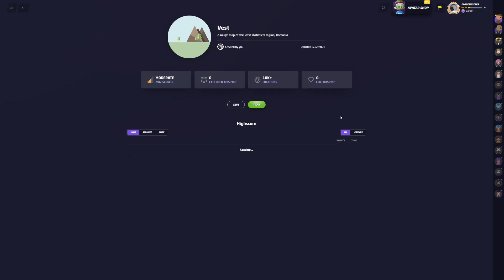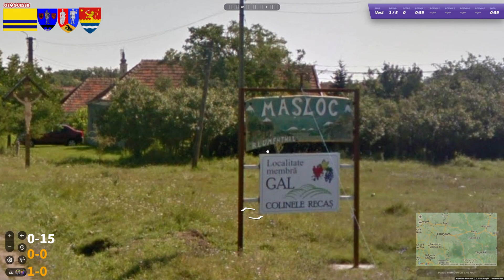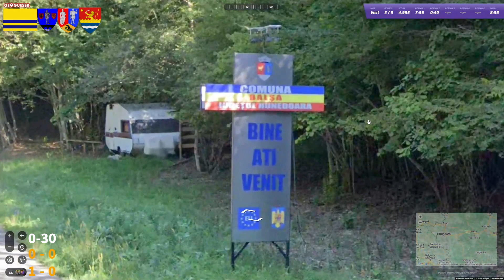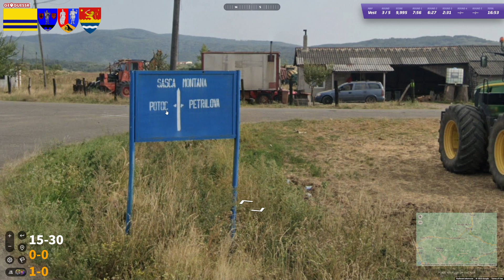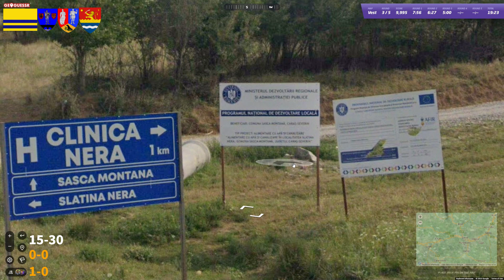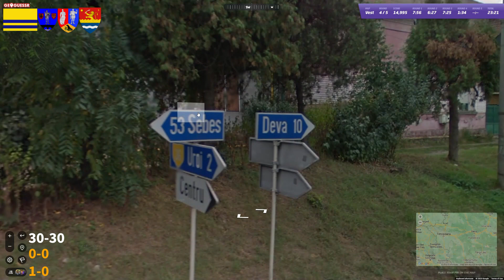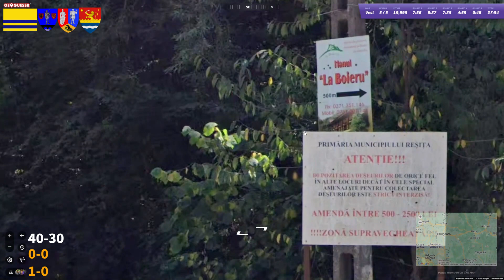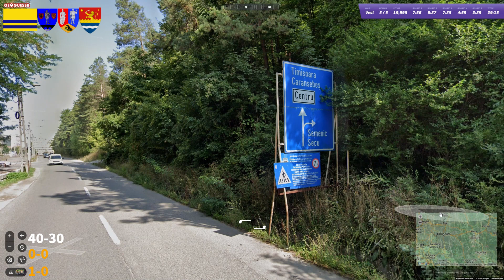Ep. 046 Europe Region by Region - Vest: Romania plays hard to get!